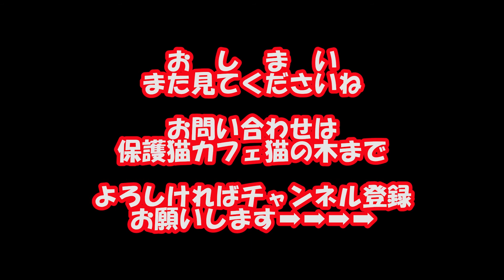エジプシャンマウのイシスはマシュマロボディーで甘えん坊Egyptian mau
今回の動画は大阪梅田にある保護猫カフェ猫の木さんにいるエジプシャンマウのイシスの紹介です
リラックスしていたエジプシャンマウのイシスですが近づくとお腹を見せてくれ触るとケリケリとじゃれてくれたり甘えてくれました

見た目はエジプトの壁画にある猫ちゃんに似てましてスゴイ古くからいる猫のように思います
イシスはとてもイケメンなんですが女の子です(笑)

穏やかな子で他の猫ちゃんといい距離感でいますし、膝の上でリラックスしていました

保護猫カフェ猫の木では里親様を募集しています

３月１日は京セラドームで開催されるニャンズマーケットに出店します
３月２０日１１時～難波にある保護猫カフェで猫様のお茶会を開催します
詳しくはホームページまで